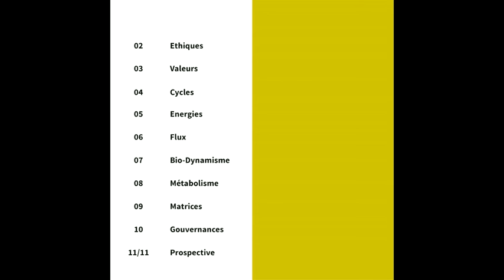1- Architecture & Ecologie, Grégoire Bignier, ENSA-V 2014-2015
Cours 1/11 : Introduction
Cours de Licence 1 de Grégoire Bignier - 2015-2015- Ecole Nationale Supérieure d'Architecture de Versailles